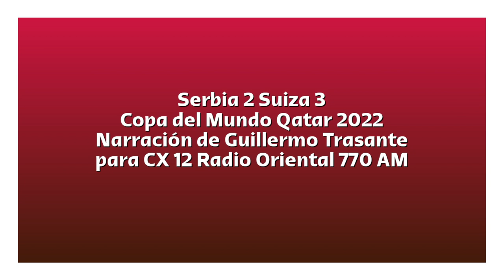Serbia 2 Suiza 3 - Copa del Mundo 2022 (por Guillermo Trasante)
Los goles del partido, por Guillermo Trasante y Gustavo Clavijo para CX 12 Radio Oriental 770 AM.